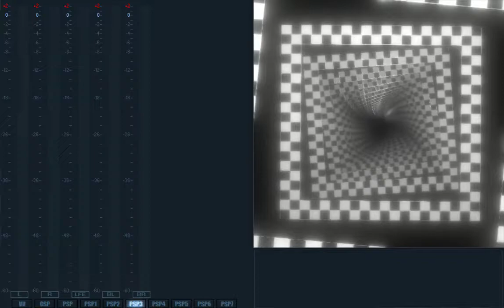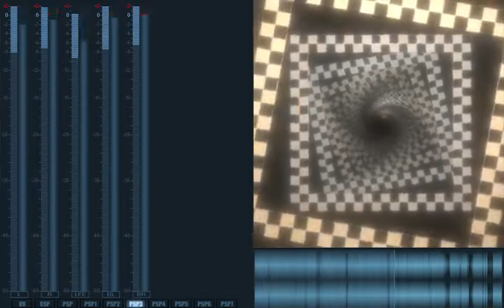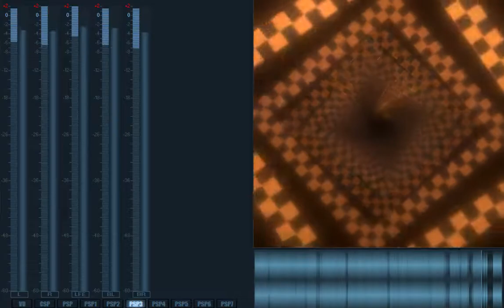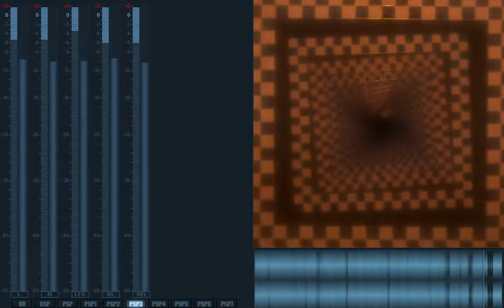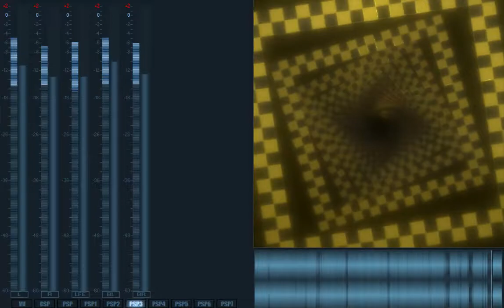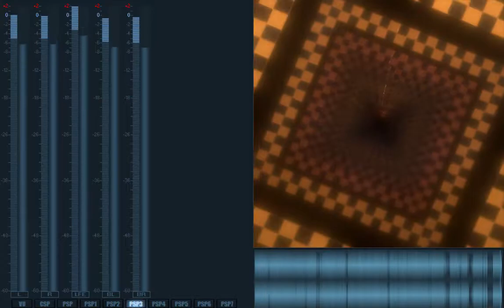Deep & Dark Progressive Broken Fantasy